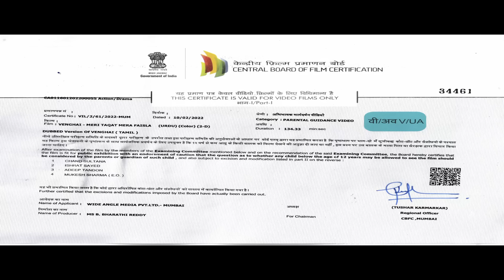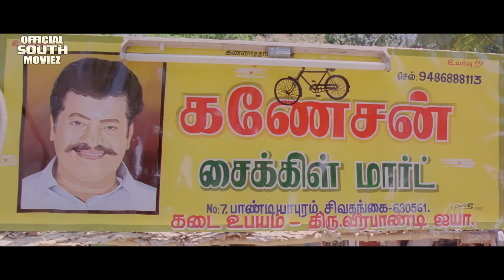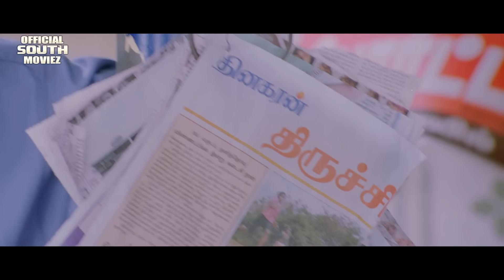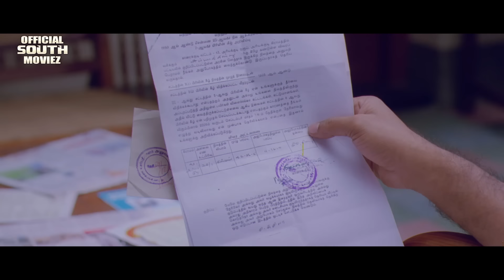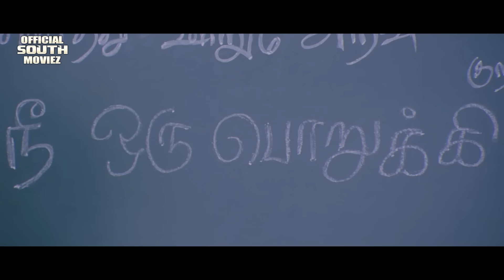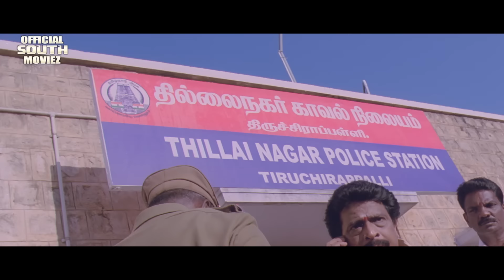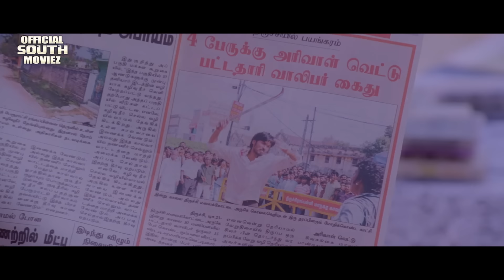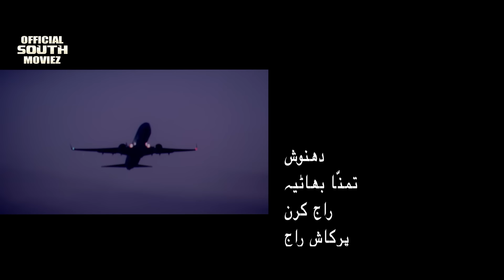Dhanush Movie 2022 | New Released South Dubbed Official Movie 2022 | VENGHAI MTMF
Watch Dhanush & Tamannaah Bhatia Movie 2022 | New Released South Dubbed Official Movie 2022 | VENGHAI MTMF  | Official South Moviez
A respectable village head decides to keep his son away from the violent politics of rural life. However, fate intervenes, forcing the young man to not only return home, but also take up the sickle.
Produced by B. Venkatarama Reddy
Starring : Dhanush ,Tamannaah ,Rajkiran ,Prakash Raj
Cinematography Vetri
Production company : Vijaya Productions
Language: Urdu